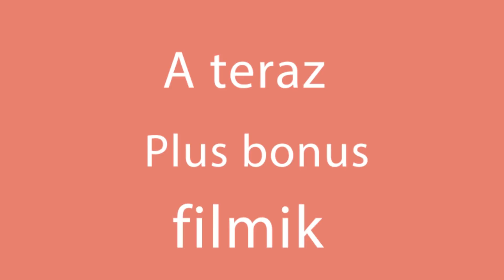Wystarczy… zwinąć mięso w roladę. Niepowtarzalny smak! | Smaczny.TV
Składniki:
pierś z kurczaka 1 sztuka
mozzarella 100 g
marchew 50 g
pietruszka 20 g
śmietana 30% 20 g
sól ½ łyżeczki
pieprz czarny ½ łyżeczki
śmietana (do posmarowania) 5 g